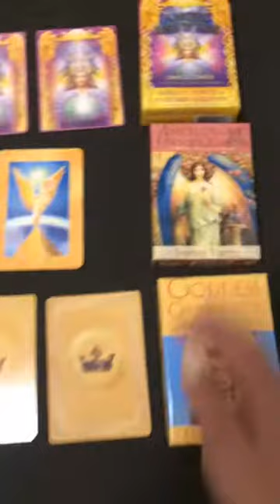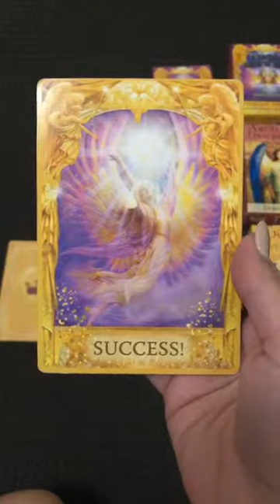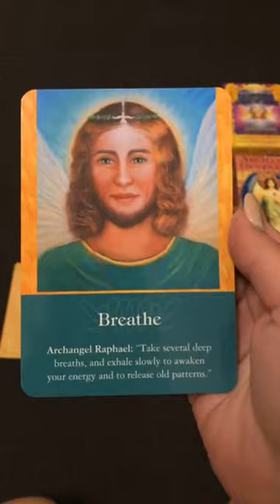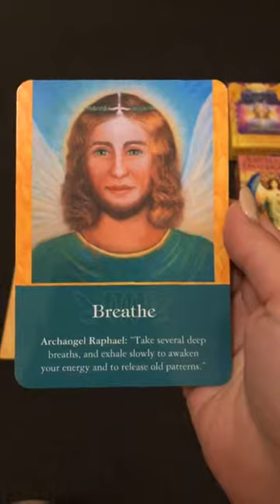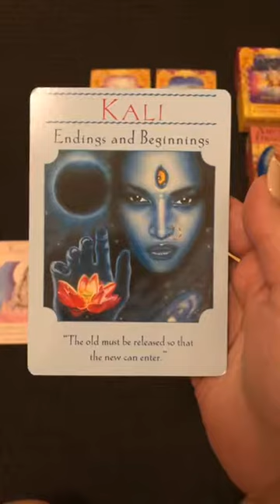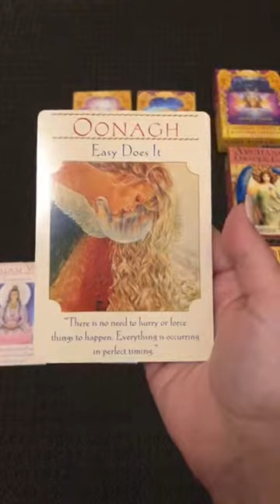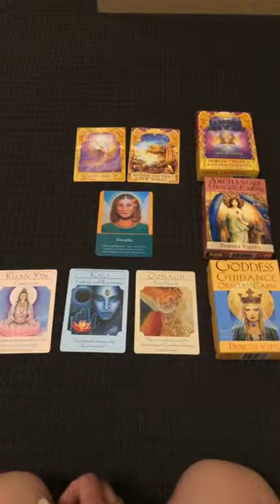Angel Reading Wednesday 12th December- Success! Breathe! Easy does it!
Angelic Channel
Intuitive Healer

Book in a private email reading for only $35
Skype Reading $35